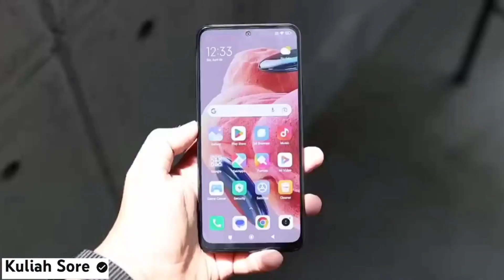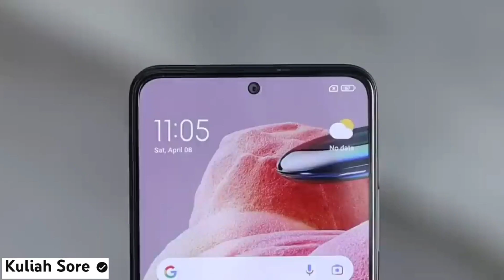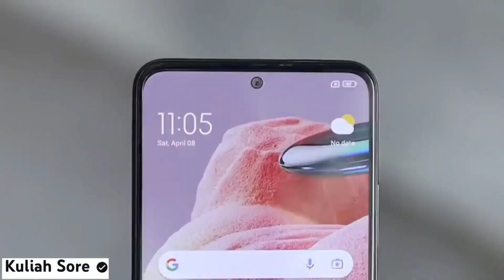Redmi Note 12 4G Review In Pakistan - Redmi Note 12 Price In Pakistan - Redmi Note 12 Unboxing In PK